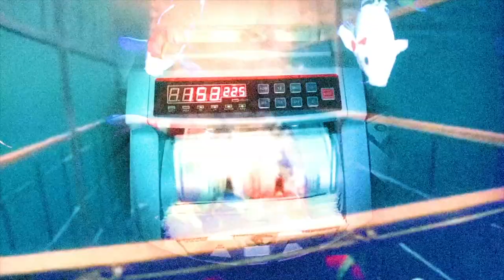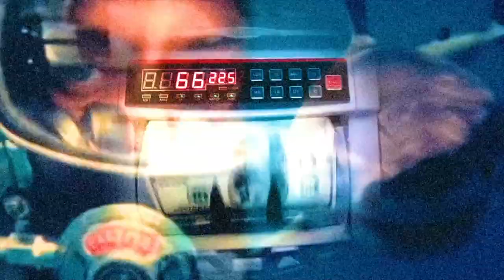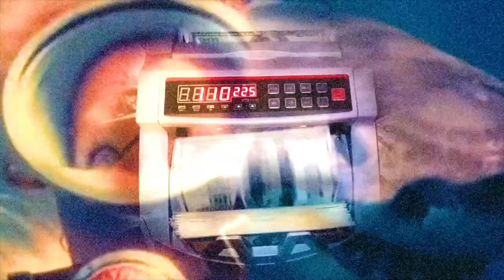KYEOSHIN - NO CALLER ID (Official Audio)